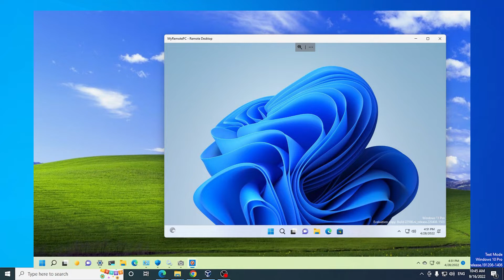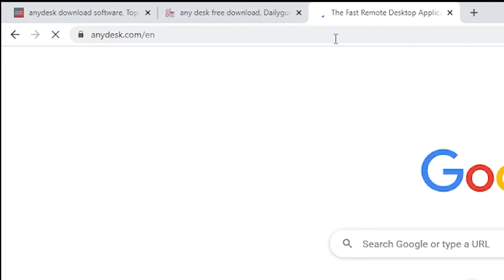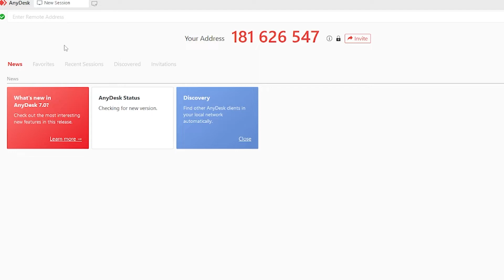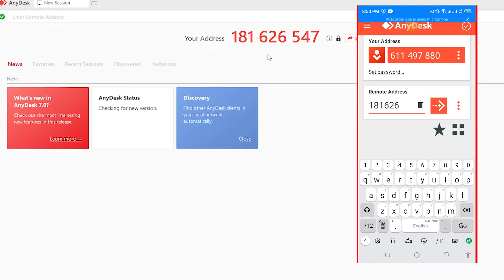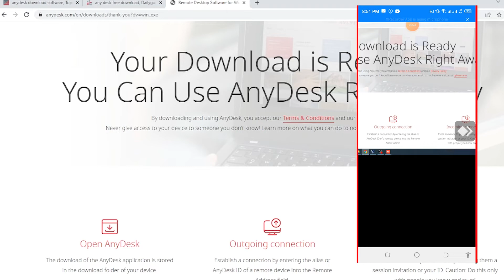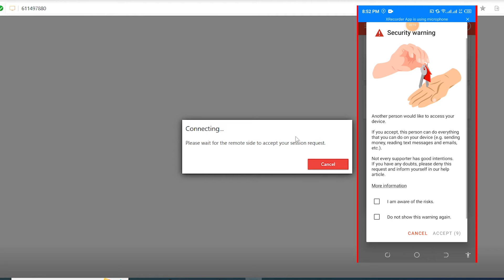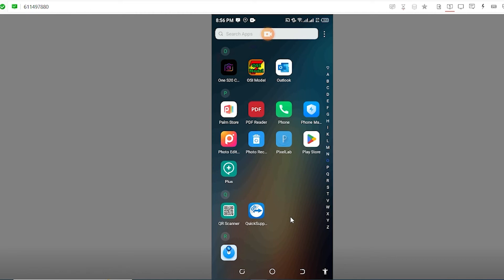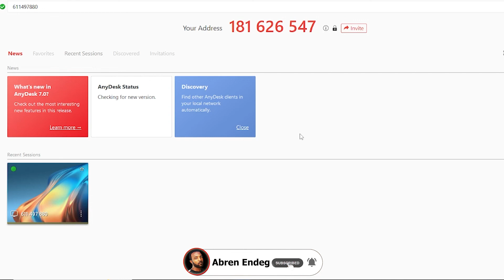how to Remotely control other computer and phone every where ስልክና ኮምፒዩተር ለመጥለፍ | ከስልካችሁ መኖር የሌለበት አፕ